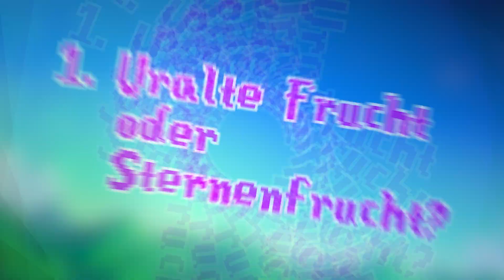Wie DU mit Wein Geld verdienst! | Tipps und Guide für Fortgeschrittene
Wie wirst du richtig reich in Stardew Valley? Mit Wein! Ich gebe dir Tipps wie du eine optimale Weinproduktion aufbaust, damit du ordentlich Geld verdienen kannst. So kannst du durch Sternfrucht Wein oder uralten Frucht Wein reich werden. Dieser Guide richtet sich eher an Fortgeschrittene.

02:01  1. Uralte Frucht oder Sternfrucht?
02:15  2. Gewächshaus
05:18  3. Iridiumsprinkler
08:32  4. Fässer
10:53  5. Reifefässer

Video-Schnitt von El Morty aka Riggo